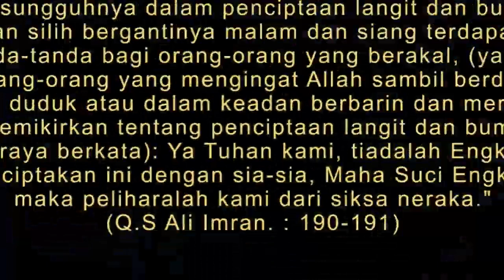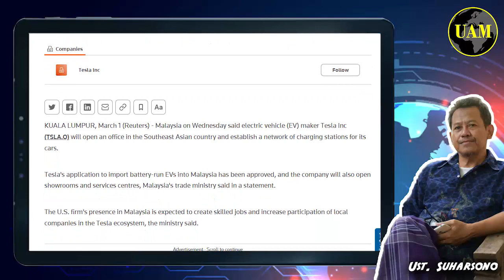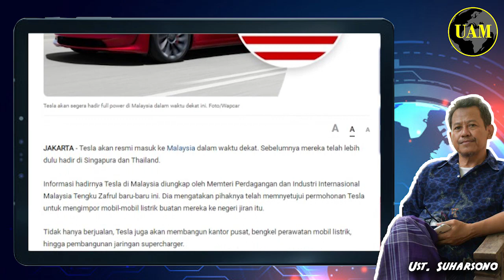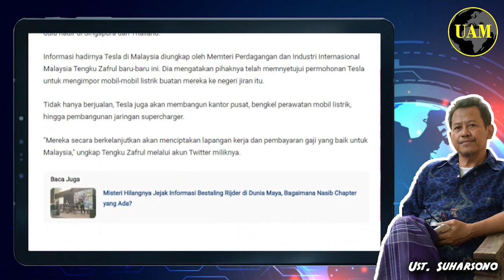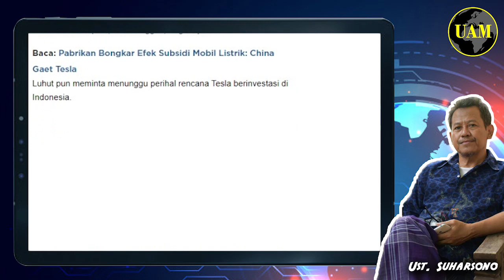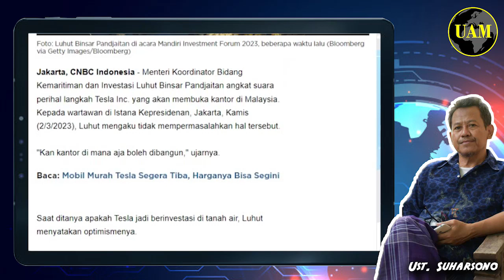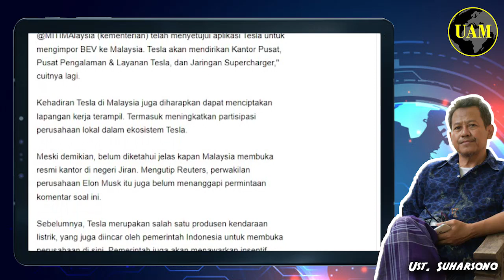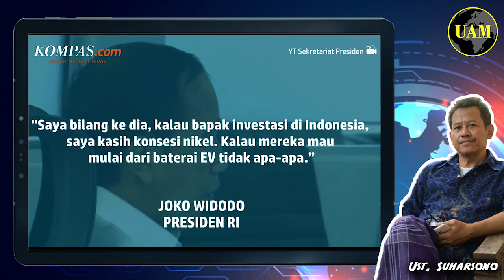Didatangi Luhut dan Jokowi...!! Tesla Justru Buka Kantor di Malaysia; Kenapa Hindari Indonesia...?!